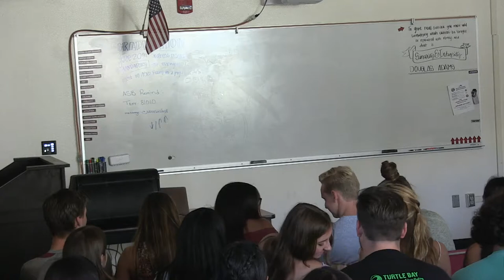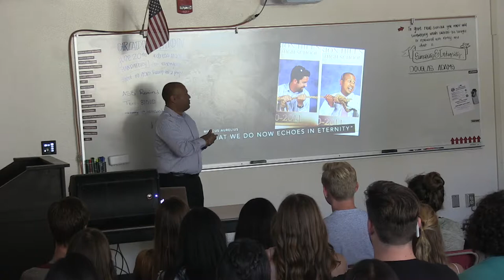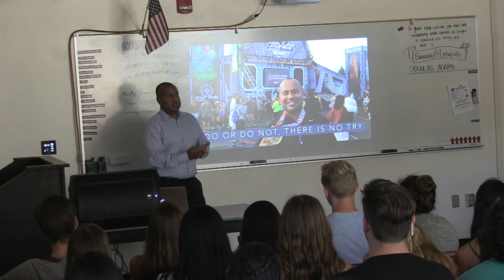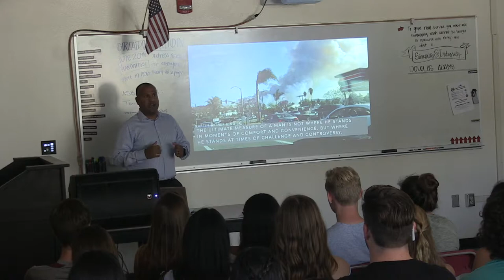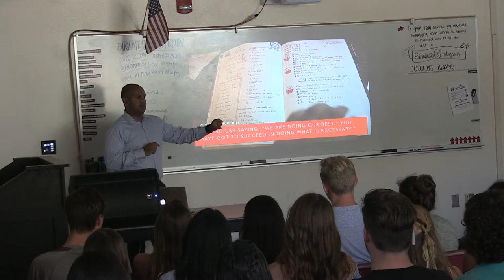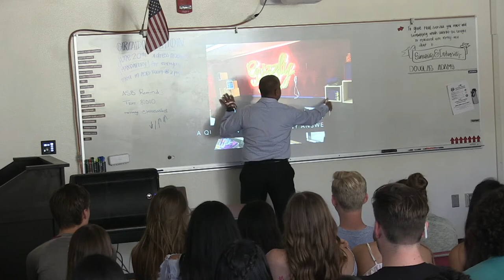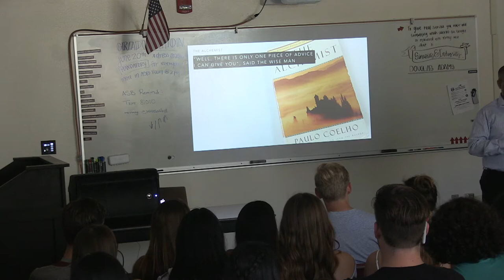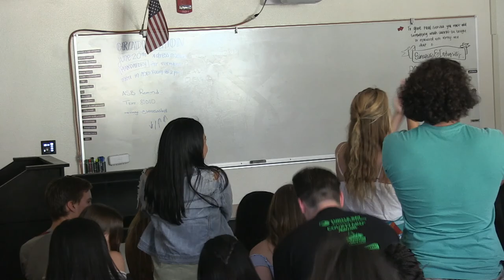Sirimanne's Last Lesson 6152017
Unedited version of my Last Lesson